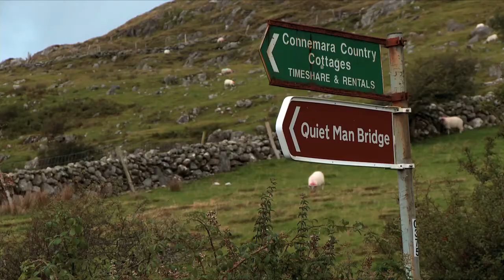John Ford - Dreaming the Quiet Man Trailer